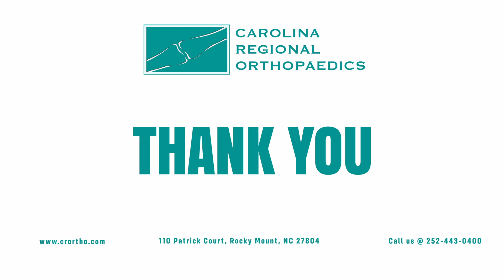What are the early signs if someone is bitten by a snake?